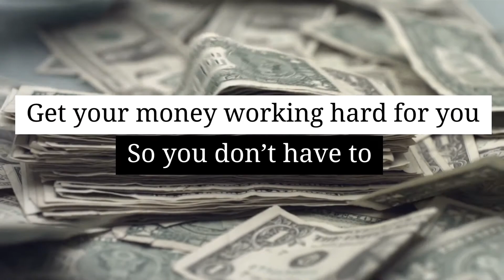MUPO & Friends with Richard Dolan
Michele Mupo          Host
Jessilyn Persson     Co-Host
Richard Dolan           Guest